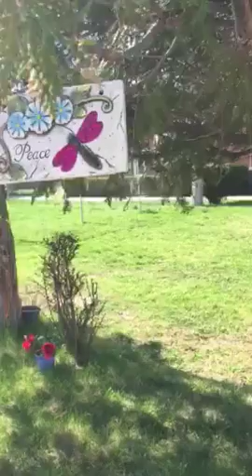Wind charm tree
5759 Barham, Detroit, MI